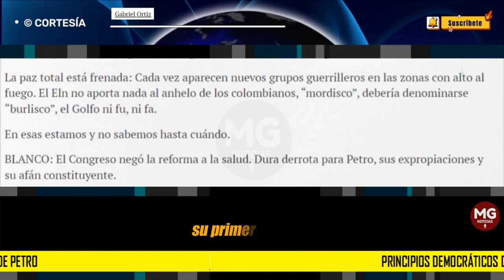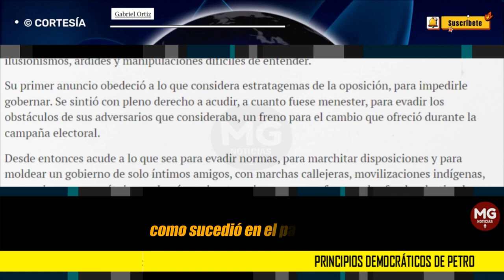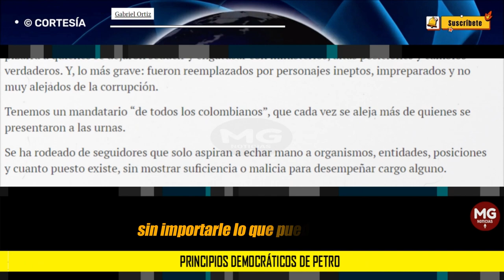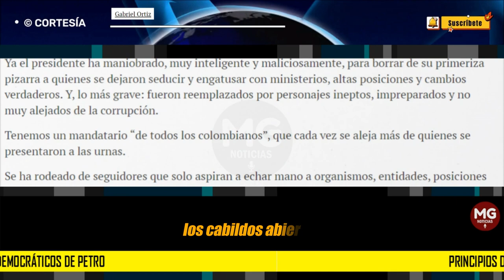PRINCIPIOS DEMOCRÁTICOS DE PETRO 🛑 Columna Gabriel Ortiz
De la noche a la mañana, el presidente Petro soltó sus principios democráticos juveniles, tal vez con el ánimo de fortalecer la reforma constitucional que quiere sacar adelante, acudiendo a ilusionismos, ardides y manipulaciones difíciles de entender.
columna GABRIEL ORTIZ